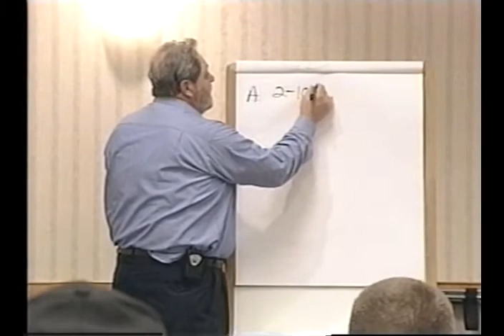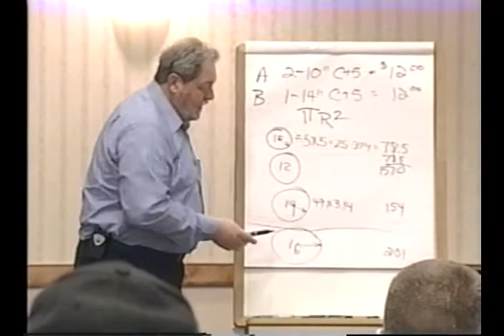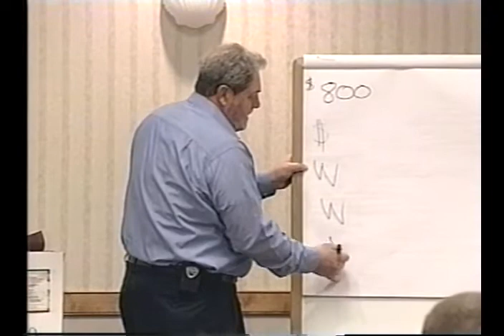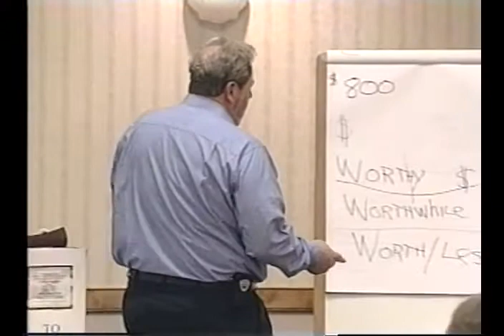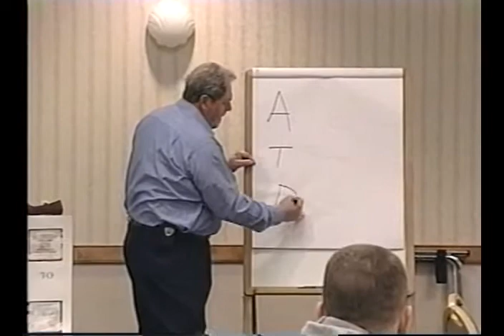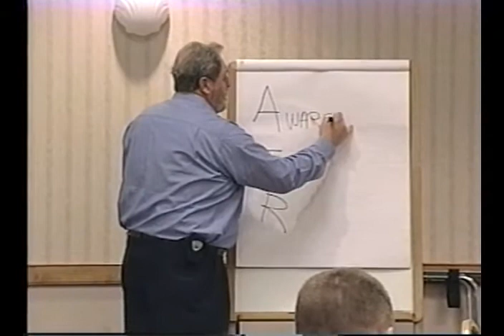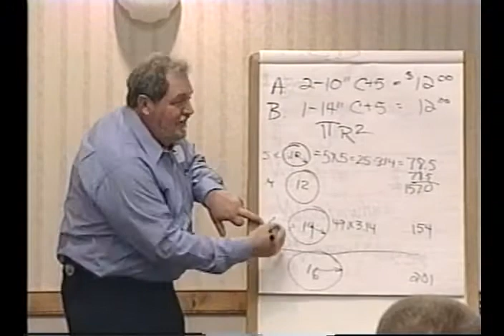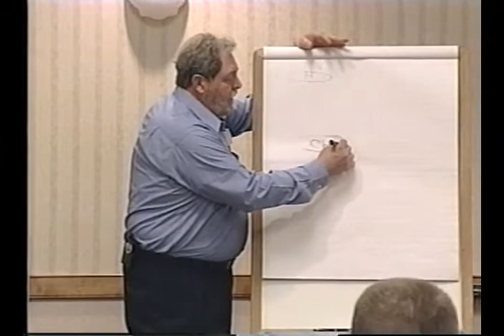"Big Bucks With Big Dave Ostrander" - Colony Foods, 2007